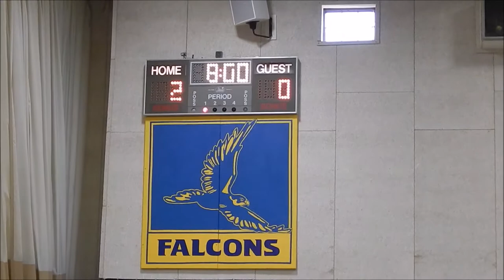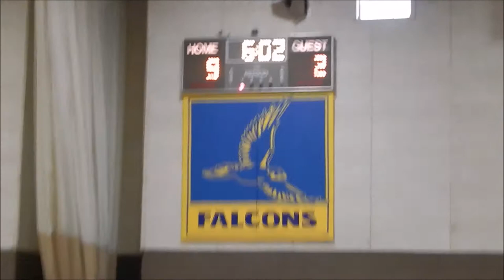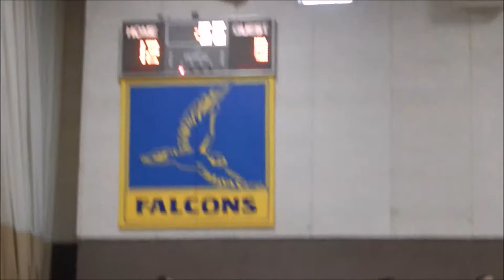Basketball Tournament | NYCICC | 2017-04-22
Taken place at the leaders Retreat over at Hancock NY